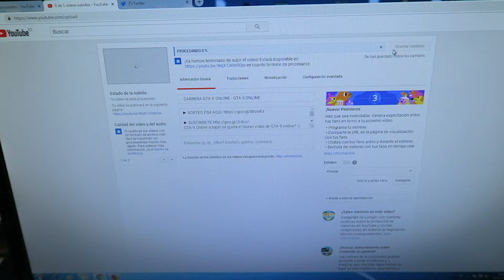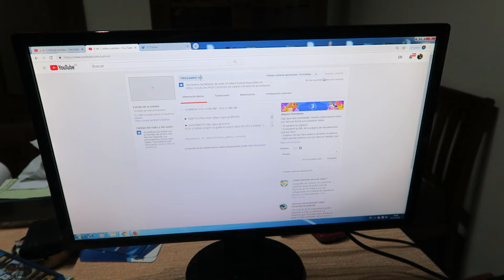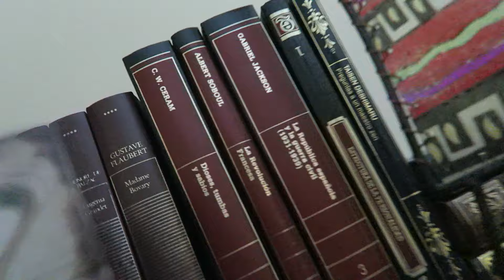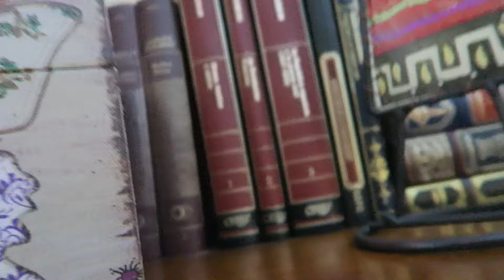MI SET UP GAMING - DANIREP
Nuevo video enseñando mi danirep set up :D